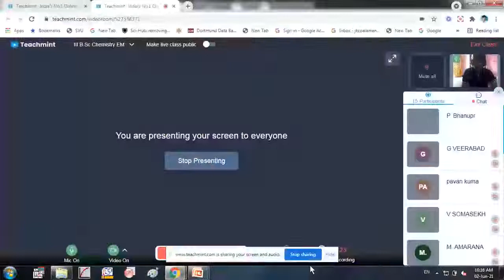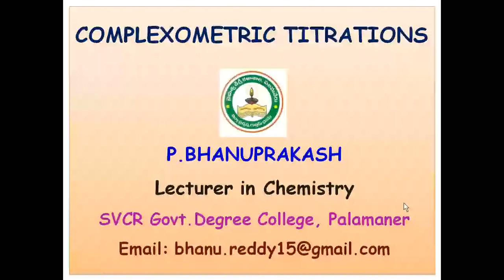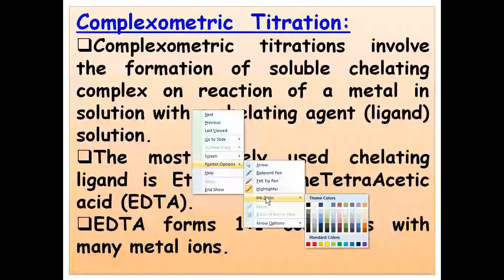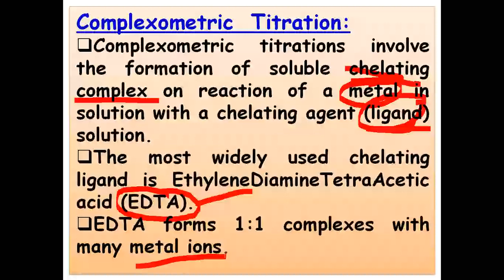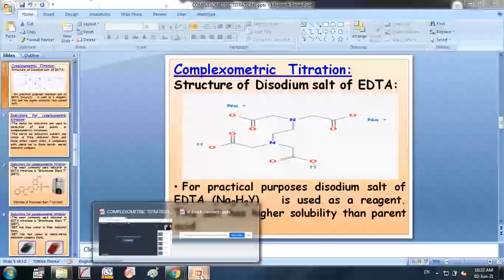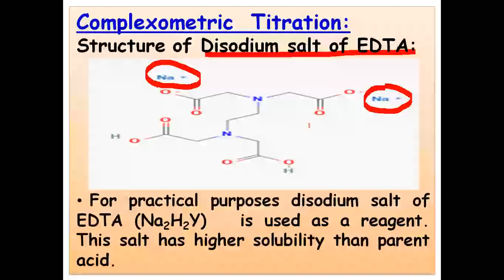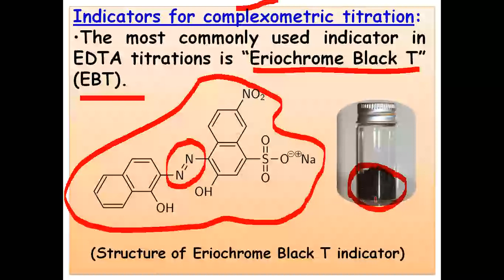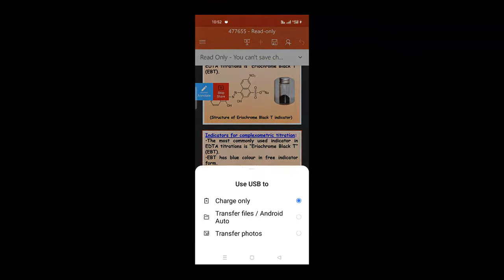Complexometric titrations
Volumetric analysis